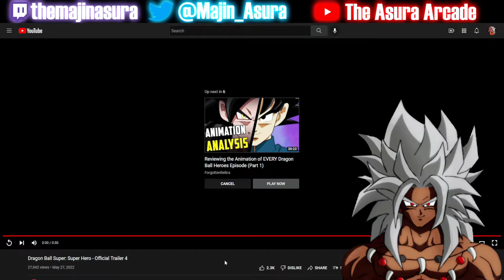ULTIMATE GOHAN TRAILER! Dragon Ball Super: Super Hero